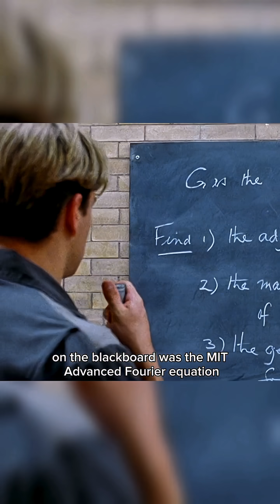School Janitor Solves MIT Puzzle in Seconds 😱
A simple school janitor, ignored by everyone, solves an impossible MIT equation in seconds! 🔥 This true story will leave you speechless. Watch how a single chalk stroke changes a genius’s life forever.
"This video is for educational and entertainment purposes only.